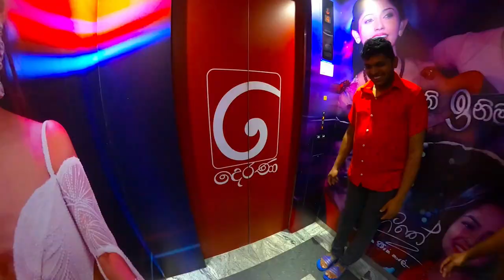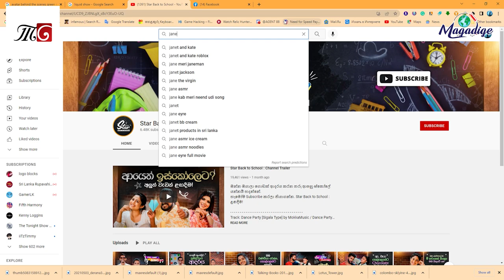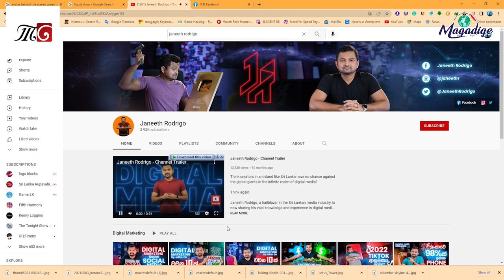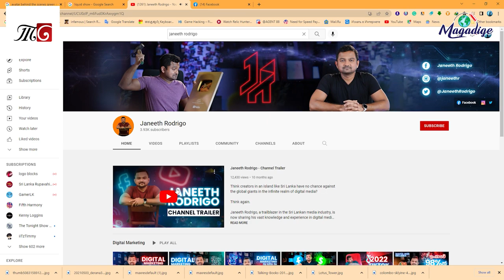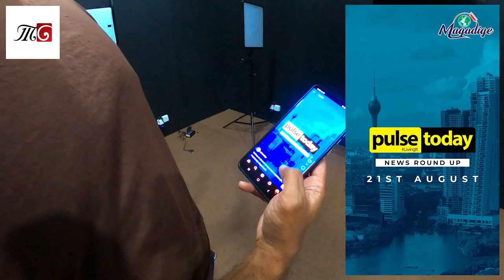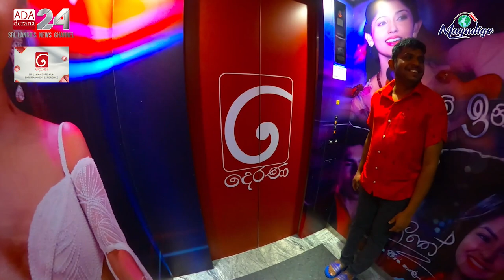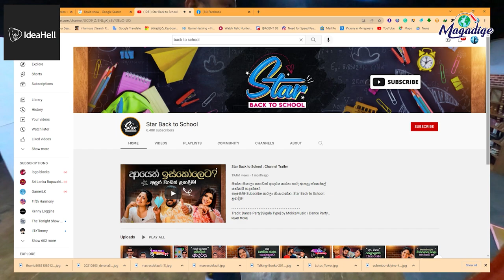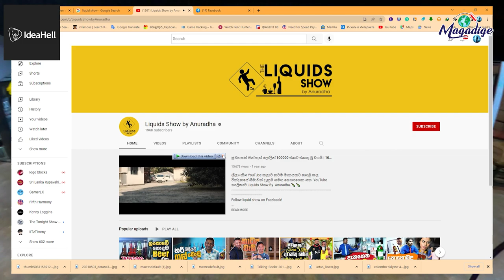දෙරණ ඇතුල බලන්න යමු | Ideahell |Mogo studios |derana macro entertainment |The game made in Sri Lanka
So today I am going to tell a different story.

 Today I got the opportunity to enter Derana. That opportunity was given by our brother Janeeth Rodrigo.  So thank you very much.
 For the precious opportunity that was given, it was truly a different experience in life.

 Also, we got to know about some other unimaginable valuable work done by mogo studios at derana macro entertainment.

 It is about producing a movie in the form of animation of a story that we love very much and about the best computer game that is going to be born in Sri Lanka.  So I can tell a big story about it.  Let's wait.  Also, let's hope that this derana macro entertainment will be able to create more valuable works in the future.  And Janith brother too..

 So let's watch the video..

ඉතින් අද මම කියන්න යන්නේ වෙනස්ම කතාවක්.

මට අද අවස්ථාව ලැබුනා Derana ඇතුලට යන්න.ඒ අවස්ථාව ලබලා දුන්නේ අපේ janeeth rodrigo අයියා. ඉතින් බොහෝම ස්තූතියි .
ඒ ලබලා දීපු වටිනා අවස්ථාවට.ඇත්තටම ජීවිතේ වෙනස්ම අත්දැකීමක්.

ඒ වගේම derana macro entertainment එකේ mogo studios එකෙන් කරන තවත් හිතාගන්න බැරි වටිනා කටයුතු කිහිපයක් ගැනම දැනගන්නත් ලැබුනා.

ඒ තමා අපි ගොඩාක් ආදරය කරන කතාවක animation ආකාරයෙන් චිත්‍රපටයක් නිෂ්පාදනය කරන එක වගේම ලංකාවේ ඉදිරියට බිහිවෙන්න නියමිත විශිෂ්ඨම computer game එක ගැන. ඉතින් ඒ ගැන ලොකු කතාවක් මට කියන්න පුලුවන් කමක් නෑ. අපි බලන් ඉමු. ඒ වගේම ප්‍රාර්ථනා කරමු ඉදිරියට මීටත් වඩා වටිනා නිර්මාණ කරන්න හැකියාවක් මේ derana macro entertainment එකට ලැබෙන්න කියලා. ඒ වගේම ජනීත් අයියාටත් ..

ඉතින් බලමුකෝ වීඩියෝව ..